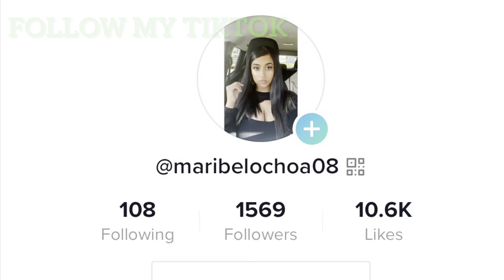Marshals Haul 🥰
Hello beautiful people I hope you enjoyed this video!💙If you did make sure to like comment & subscribe let me know what you think and any other videos you guys would like to see thanks so much for watching💙

Feet finder: jayyummyy
Bigo live : jay yummy